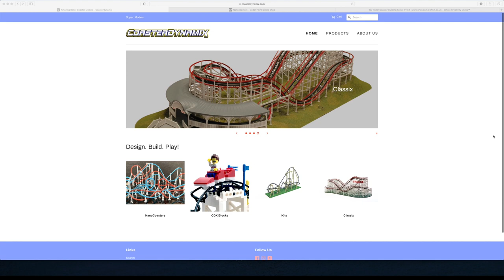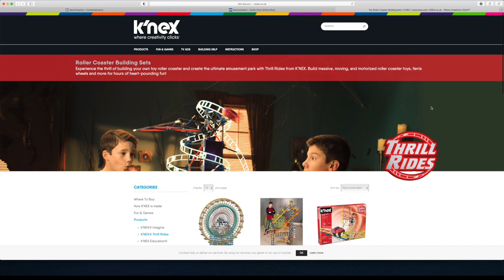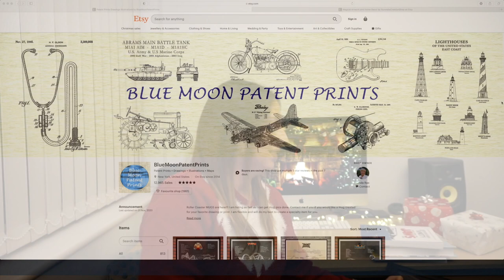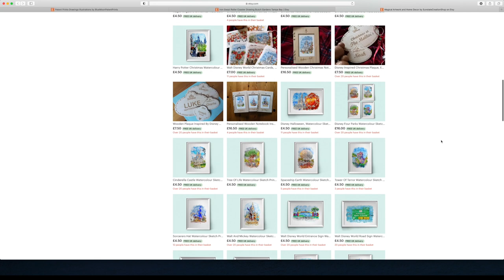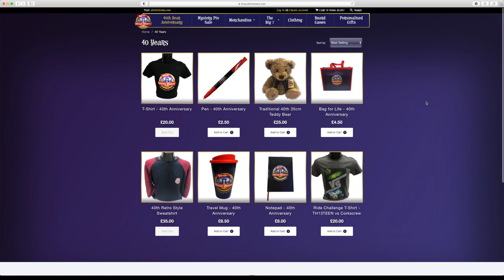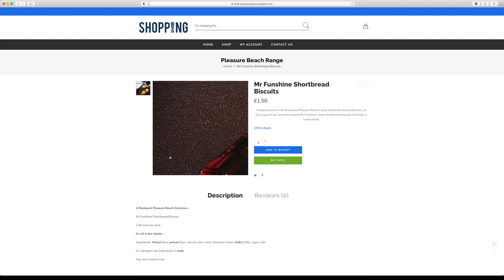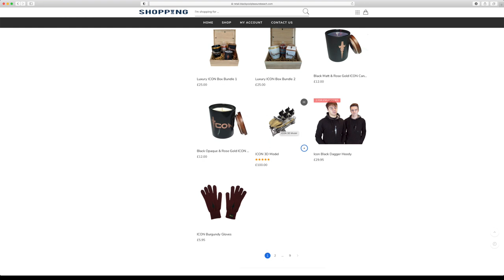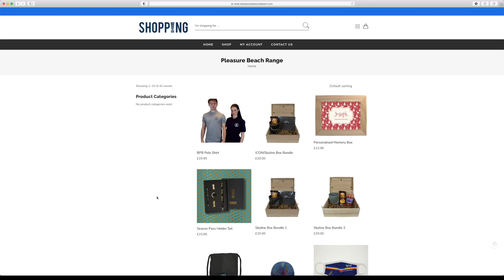Christmas Gift Ideas for Roller Coaster/Theme Park Enthusiasts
Hello!

Thanks for checking out my video. Here’s some of my ideas for what to get a Roller Coaster/Theme Park enthusiast for Christmas (or as a present in general) or, if you’re like me, what to buy yourself because you love all things Theme Park…

As always, any feedback welcome and please let me know any future video ideas :)

Books:
Creating my own Nemesis
50 Groundbreaking Roller Coasters
The Amusement Park
Adventures in Amity

Prints:
Florida watercolour prints
UK ride watercolour prints

Other Etsy stores to check out:
(not coaster related but cool stuff from a lovely member of the theme park community)

My Gear:
Main Camera - Sony a5000
Tripod - Fancier tripod WF-532